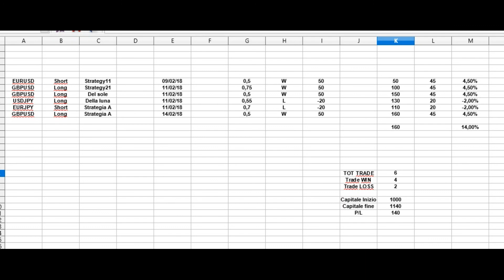[FOREX SCAM] Risultati di trading su fogli excel? Vediamo quando sono attendibili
In questo video ,vediamo quando e in che circostanze i risultati di trading su fogli excel hanno valenza e quando non ne hanno. Tal volta ,possono essere solo frutto di una strategia di marketing per vendere corsi o strategie e di fatto se rappresentano trade del proprio conto di trading non hanno alcun riscontro pratico che siano effettivamente reali e realmente conseguiti